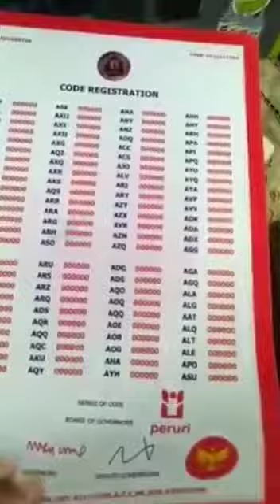IDR lengkap dengan invoice-nya